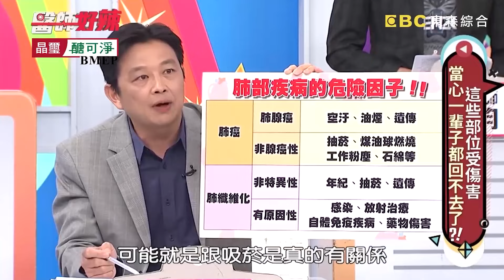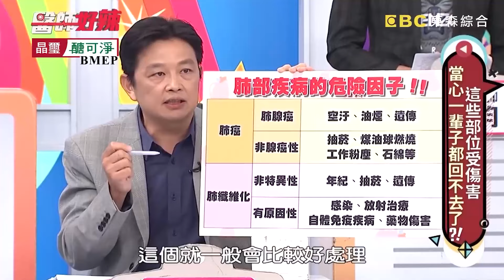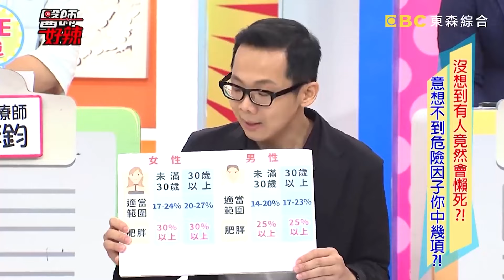全台兩百萬人罹患氣喘！把「喘悶咳」當小感冒不積極治療「嚴重恐致死」！「氣喘＋抽菸」呼吸停止到院已全身發黑？！【醫師好辣】必看精彩片段 田知學 徐培松 陳龍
醫師：田知學、徐培松、陳龍、紀炳銓、陳榮堅、陳炳誠、黃慧倫

來賓：賈斯汀、沈蘭庭

00:00 長期輕忽氣喘問題 嚴重瀕臨死亡關頭？！
03:30 肺部纖維化要當心 放久竟變成癌症？！
05:12 這習慣傷血管 三十歲心臟挨大刀？！
08:15 長期壞習慣毀器官 緊急治療扔難痊癒？！
10:33 不明原因感染肺病 竟是服用這要造成的？！
15:40 致命壞習慣戒不掉 醫師聽了直搖頭？！
18:38 環境變化誘發氣喘 從此被這病糾纏？！
20:04 有這習慣要注意 沒有危險因子也恐遭腸癌盯上？！
23:08 腸癌初期毫無不是 化療結束卻被宣告末期？！
29:42 久坐成新世紀健康殺手 危害比吸菸還可怕？！
31:27 職場工作不運動 竟會發生這種事？！